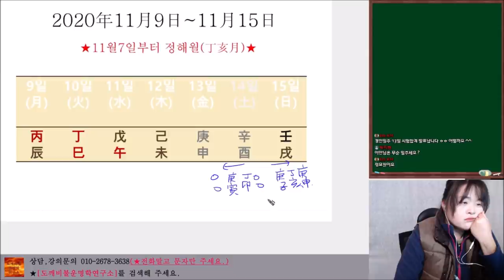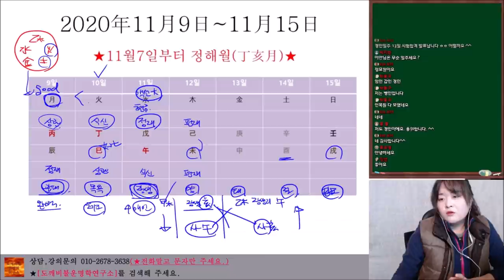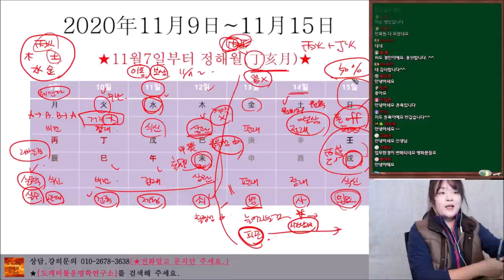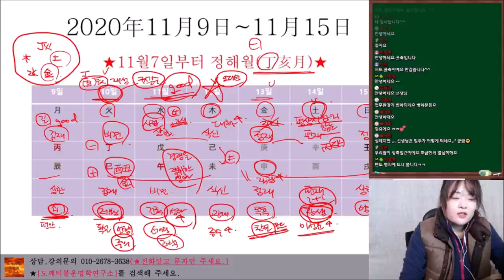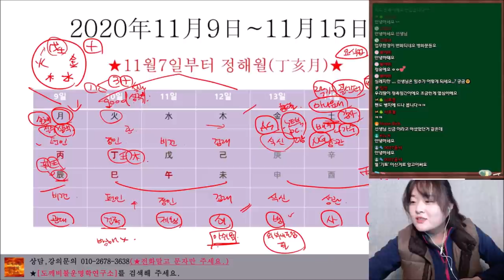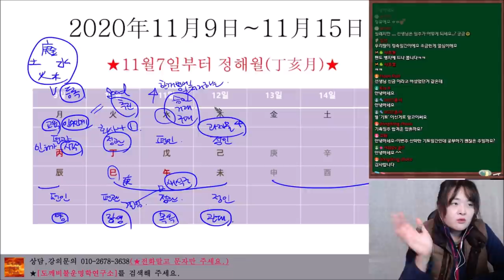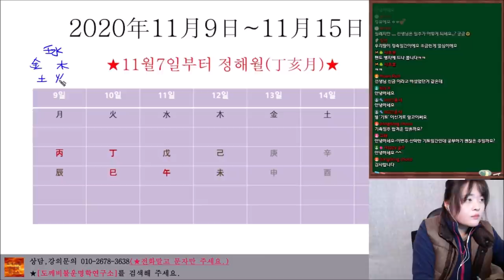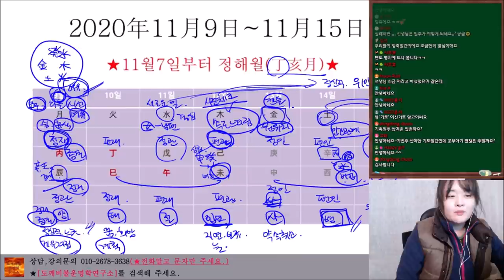2020년11월9일-11월15일 일간(日干)별 주간운세